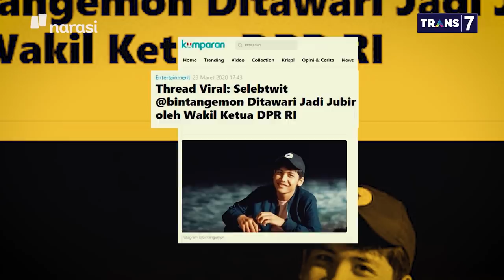Belajar dari Pandemi - Bintang Emon: Pandemi Ini Menguji Kekompakan Kita (Part 1) | Mata Najwa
Merawat sikap humoris kala pandemi COVID-19 tetap dilakukan para komika. Gusti Bintang atau yang populer dengan nama panggungnya Bintang Emon rajin bikin konten, yang tidak hanya bikin ngakak, tapi juga berisi pengetahuan tentang pandemi.

"Kita semua pusing, capek, cuma ya saat ini menguji kekompakan kita," kata Bintang Emon.

(Narasi)

Tonton juga Mata Najwa eps. [Belajar dari Pandemi] dan episode lainnya di atau klik link di bawah.